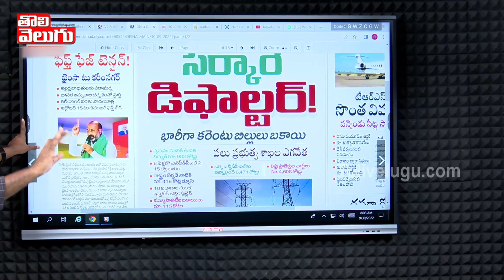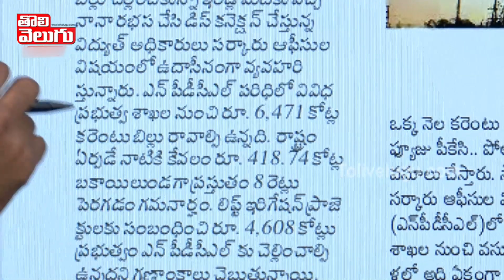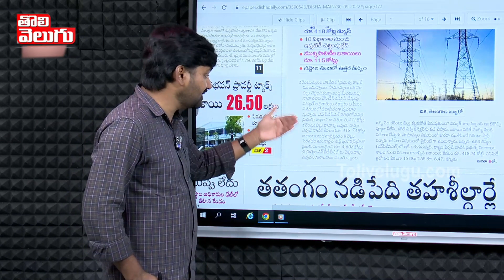6వేల కోట్ల కరెంట్ బిల్లు కట్టాలె !! ముంచుతున్న కెసిఆర్ | CM KCR Govt On Pending Power Bills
6వేల కోట్ల కరెంట్ బిల్లు కట్టాలె !! ముంచుతున్న కెసిఆర్ | CM KCR Govt On Pending Power Bills